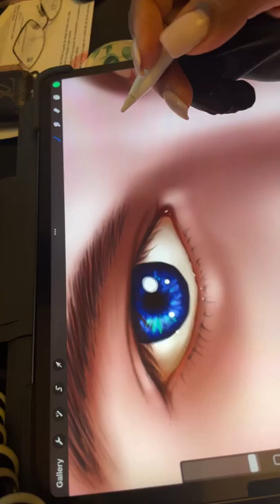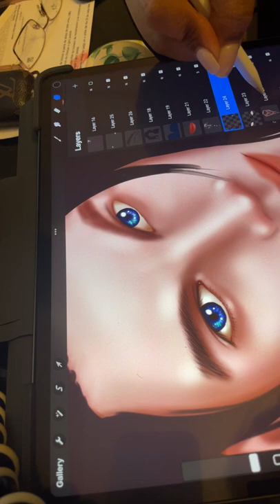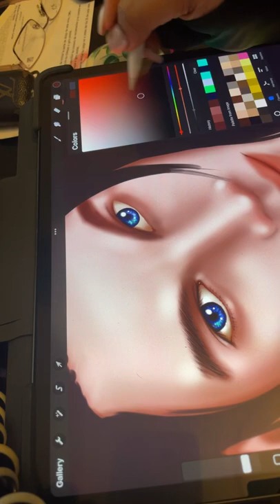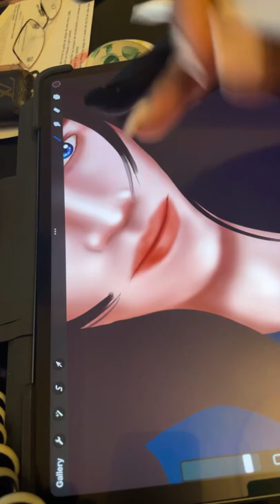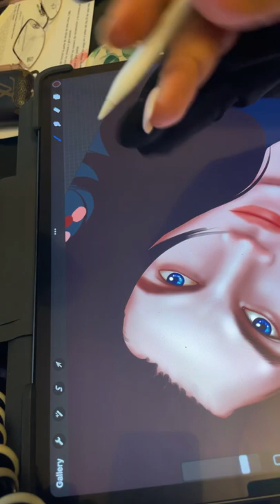Dibujando a Terry